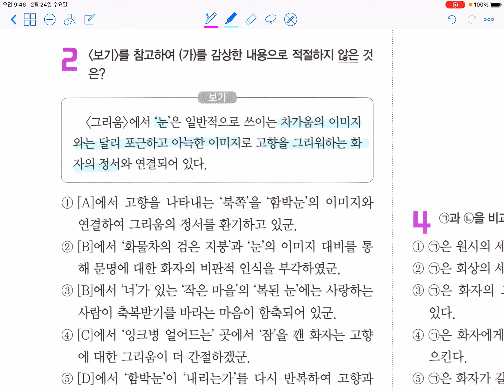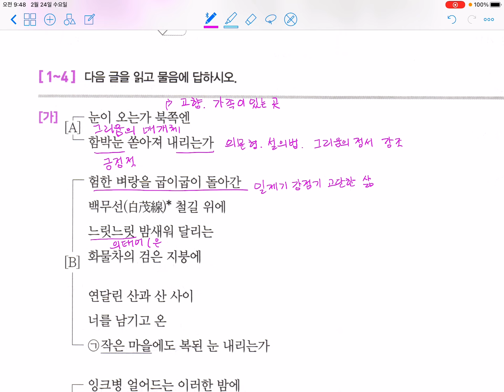명강_현대시_ 수능5_ 그리움/ 참깨를 털면서